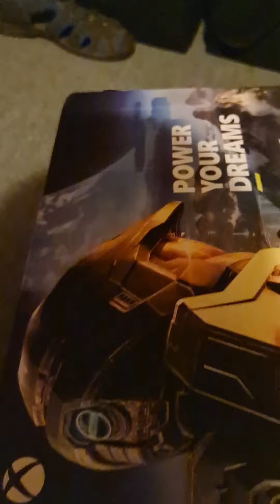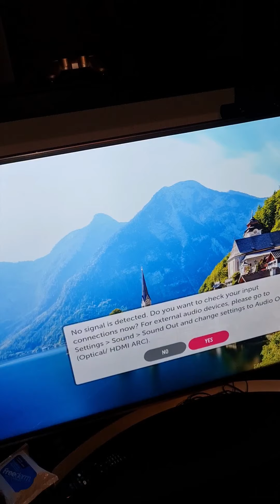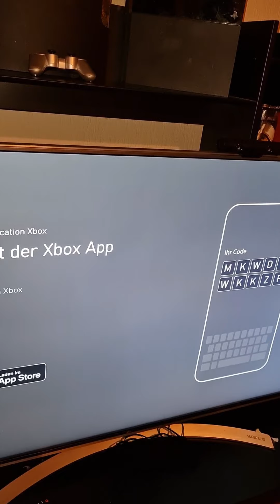I unbox the Xbox Series X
A spontaneous video of unboxing the xbox series x (filmed November 10th 2020)